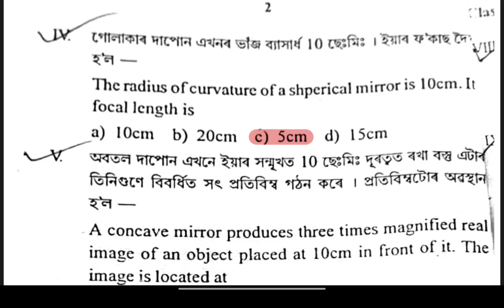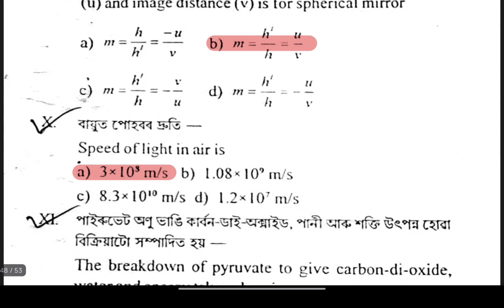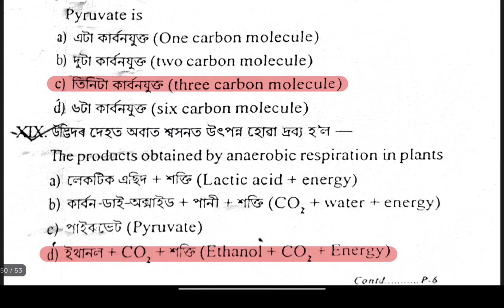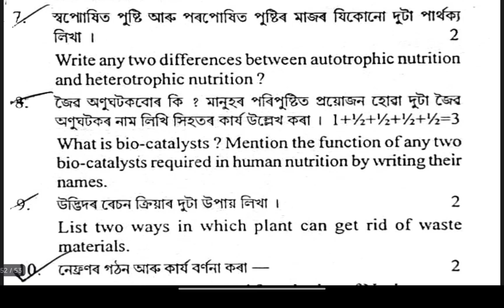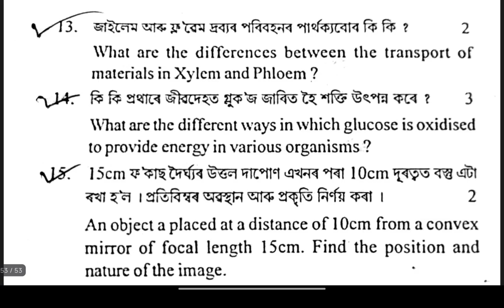Class 10 1st unit test Science Question Paper 2025-26 | General Science | Tinsukia District | seba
For pdf msg here 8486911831